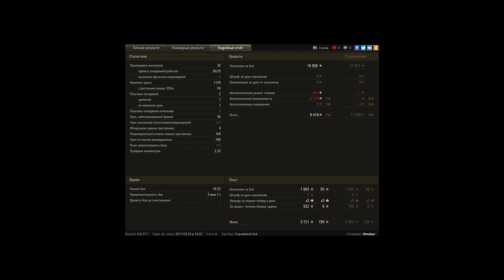Т-50, Перевал, Стандартный бой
Игрок: Simulacr